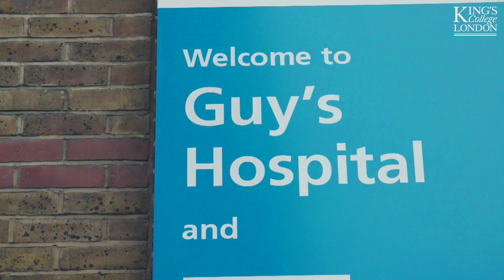Microbiome in Health & Disease MSc | King's College London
⬇ OPEN FOR FURTHER INFORMATION ⬇

The new Microbiome in Health & Disease MSc discussed by staff and students.

Designed and delivered by the Centre for Host-Microbiome Interactions at King’s, the course brings together teaching in systems biology and bioinformatics with molecular biology, microbiology, immunology and physiology.

COURSE DETAILS
◼ Programme Director, Dr David Moyes
◼ Deputy Programme Director, Dr Saeed Shoaie
◼ September start

- application and offer related queries including entry requirements